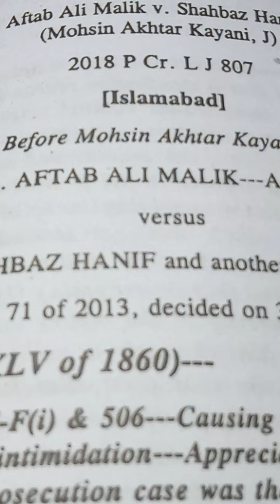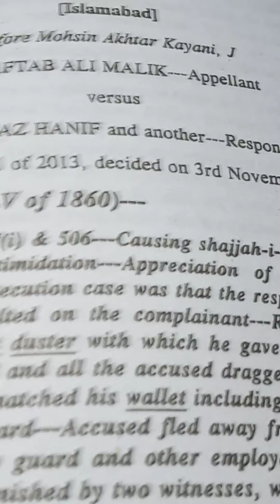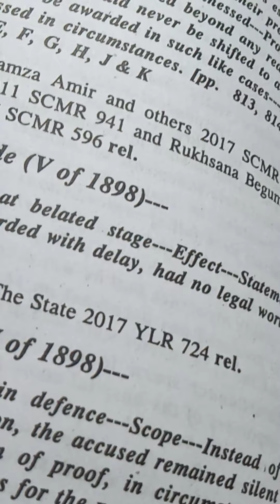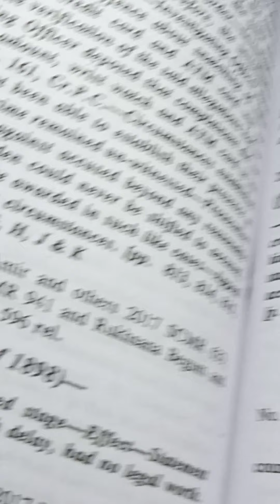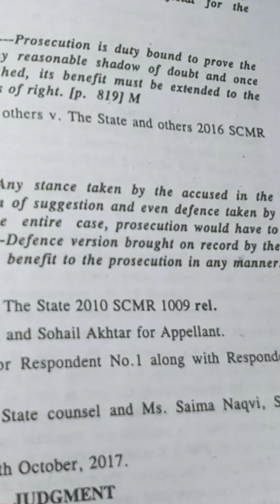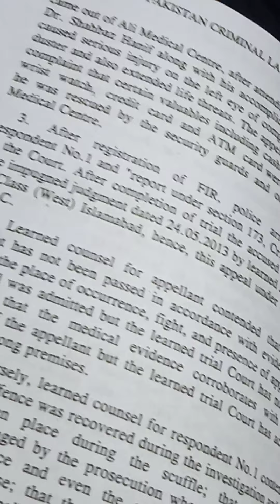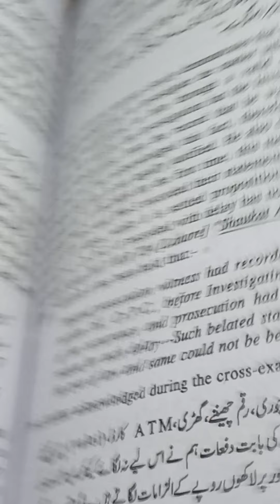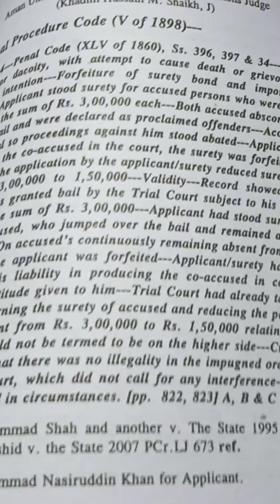how to read reported judgement کیس لا ء کو کیسے پڑھتے ھیں لا ڈائجسٹ کو کیسے پڑھا جائے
how to read case law
How do you read a journal citation?

utube link

how to read reported judgement
کیس لا ء کو کیسے پڑھتے ھیں
لا ڈائجسٹ کو کیسے پڑھا جائے